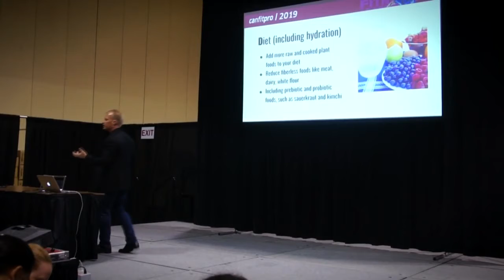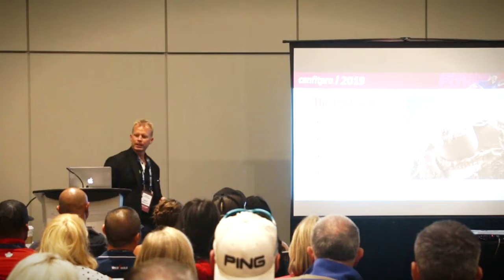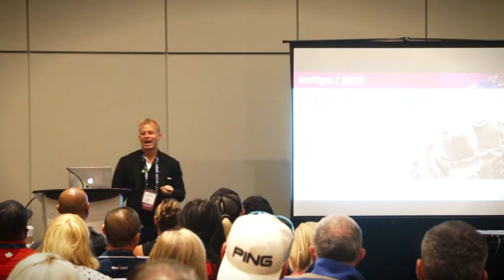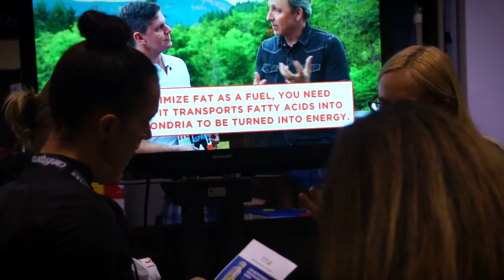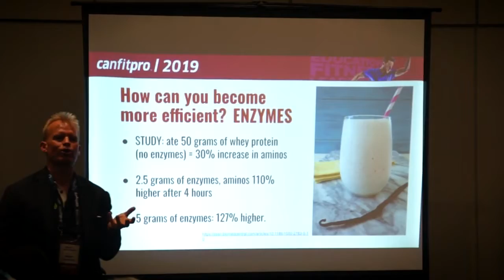DDP Entertainment Report - Aug 17, 2019 - Wade T Lightheart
DDP Entertainment Report
We Make Thinking Fun!

Listen to this great interview of Wade T. Lightheart at Canfit Pro hosted by Jean-Claude Lafond.  Enjoy their Wisdom.

Check out these exciting interviews on the DDP Network from some of the greatest Artists on the Planet.  Our team of reporters are actually professional artists themselves and we ask the cool questions.  The kind of questions that most Entertainers would never be asked from a reporter from CBC, CityTV, Global, CTV, Toronto Star, Global and Mail, and all of Post Media.  We make the Entertainment Report a delight not just for our viewers but for the Artist themselves all while having witty fun.  We don't ask personal questions about their families, or ask political questions or trivial issues that does not relate to their craft or Art.   The DDP Entertainment Report has been so successful, since 2011 we manage to collect wisdom from the most skillful talented celebrity artists to professional artists to new emerging genius artists coming up the ranks with amazing expressions.   The DDP Entertainment Report was so successful that we would get so many requests by e-mail to attend great events in Toronto, Ontario, across Canada and the United States.  All good things come to an end, and due to idiotic, unlawful, unorthodox censorship from YouTube, most of our Entertainment Reports were gone when the channel was wiped from YouTube simply for asking a question and questioning narratives of Art and Culture.    So now we are reloading these great Entertainment Reports for your ears and minds, to see some of the greatest wisdom from these geniuses of art.   Welcome to the DDP Entertainment Report produced by D.D. P. studios Inc. Now Closed due to COVID 19 Mandates and the fact that we were not on the list of Federal Media Corporations that received huge bailouts.     Enjoy its wisdom.